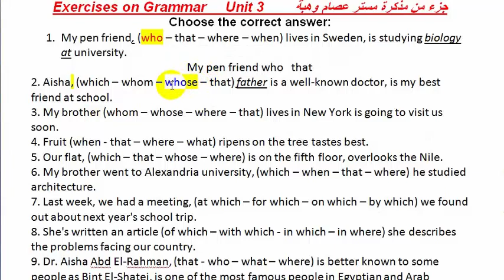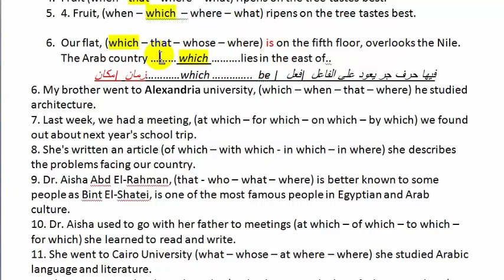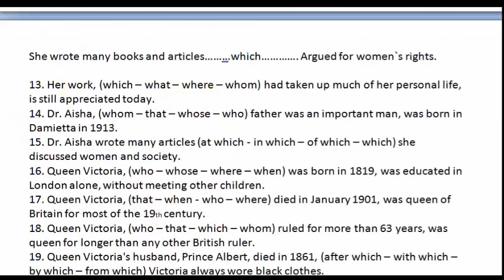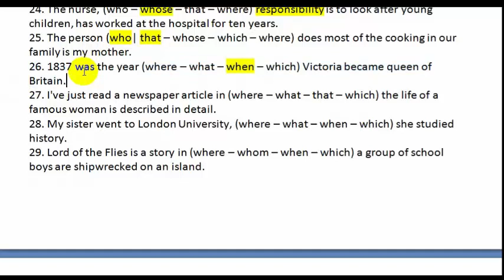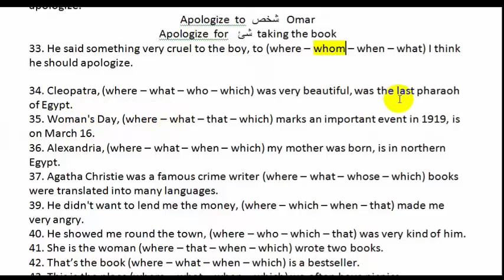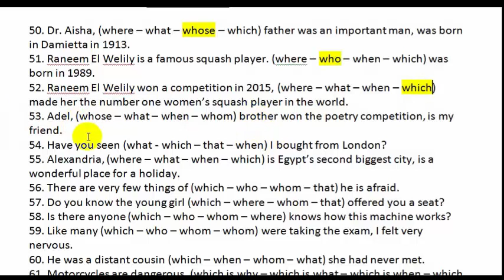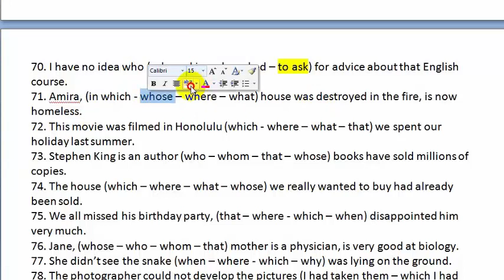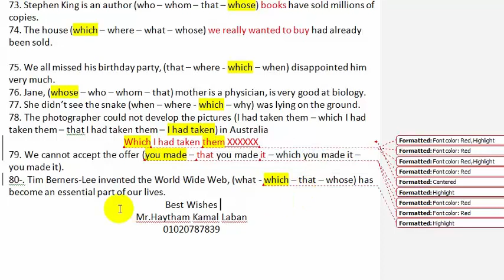قاعدة الوحدة الثالثة